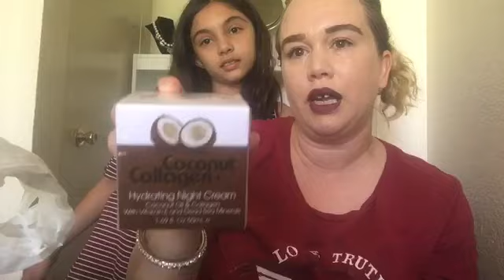ROSS HAUL!!! You don’t want to miss it!!